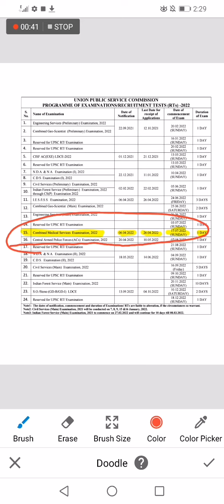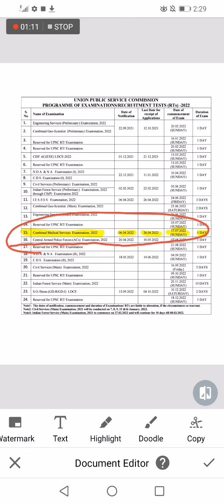UPSC COMBINED MEDICAL SERVICES EXAMINATION - 2022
UPSC COMBINED MEDICAL SERVICES EXAMINATION
UPSC EXAM CALENDAR FOR THE YEAR 2022

FURTHER CHANGES WILL BE UPDATED.